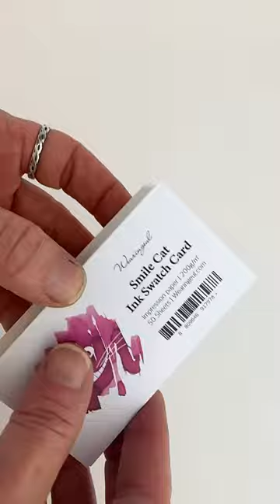Swatching Inks Has Never Been More Fun: Take a Peek at These 2 New Ink Swatch Cards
Wearingeul’s Smile Cat and Ink Drop ink swatch cards might be the best idea anyone’s ever had…what do you think?

And shop your favorite pens, inks, and writing accessories at PenChalet.com.